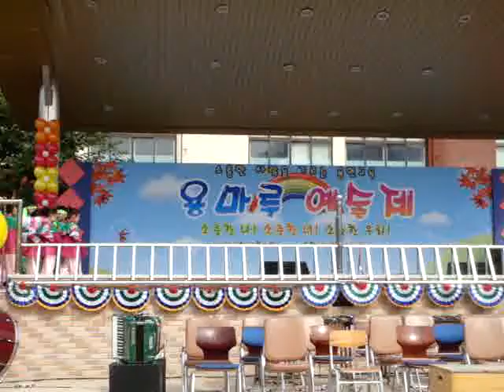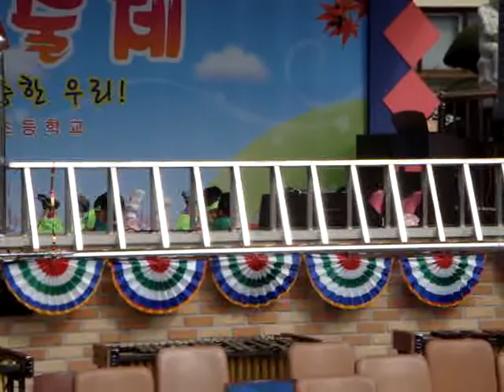의정부 용현초등학교 용마루 가을 대운동회 꼭두각시 꽃나연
의정부 용현초등학교 용마루축제때 1학년인 나연이는 꼭두각시를
귀엽게 추었다.